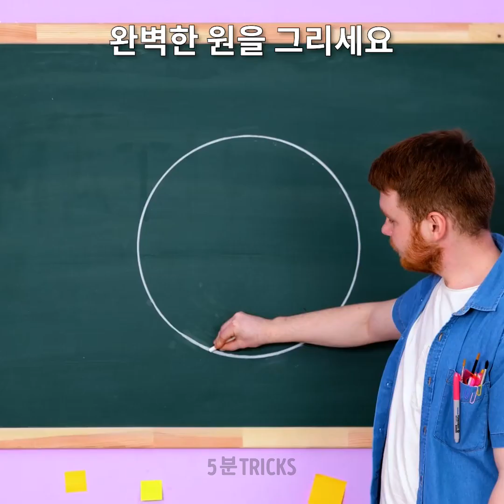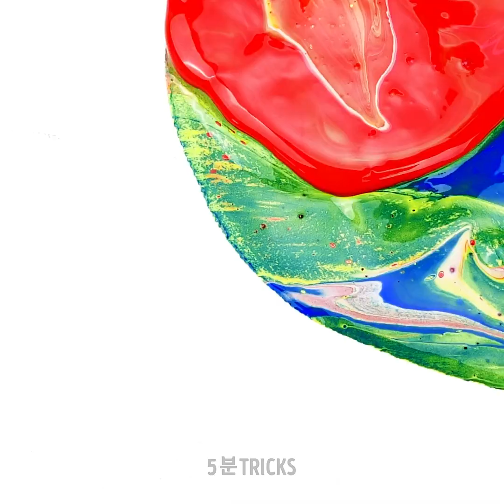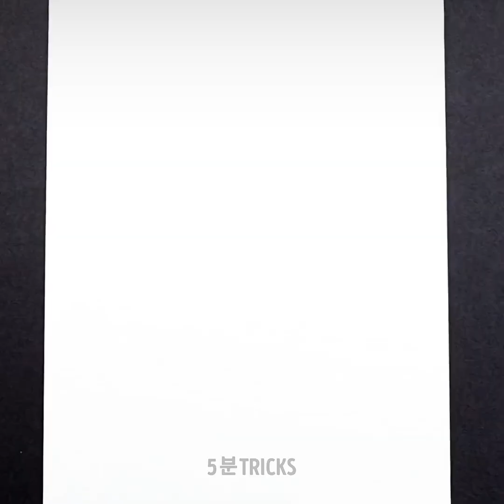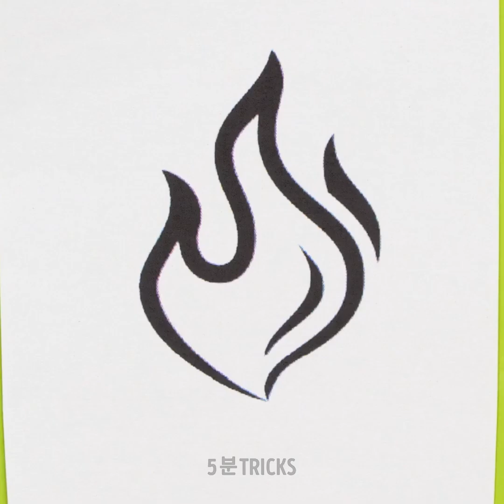쉬운 그림 꿀팁과 환상적인 드로잉 트릭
혼자서도 할 수 있는 멋진 그림 꿀팁! 색깔을 사용하여 놀라운 것을 만드는 방법을 알아보세요!

2: 54 - 양 그리는 방법
5: 16 - 알코올 잉크로 그림을 그리는 방법
6: 49 - 기린 그리는 방법
9: 07 - 꽃병 그리기